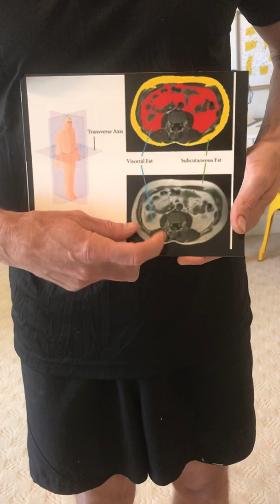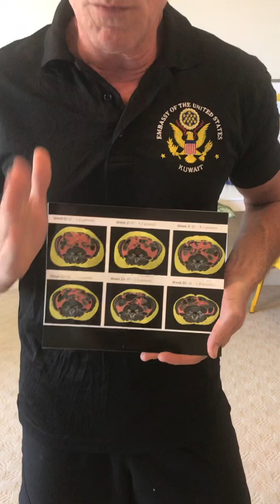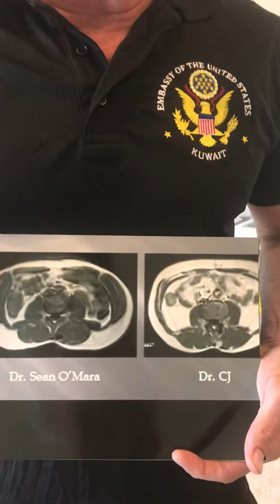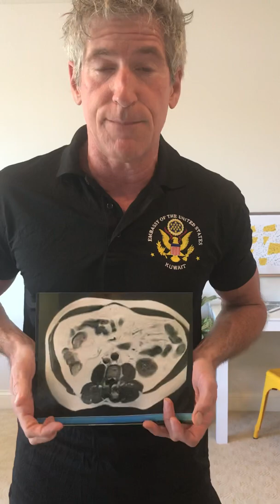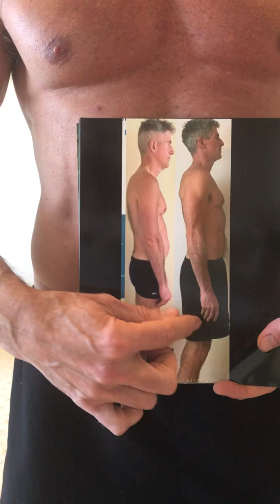Visceral Fat & Sarcopenia: How You Can Tell If You Have These VERY Dangerous Conditions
Get access to my ABSOLUTELY FREE COURSE on how to begin your journey of MELTING the dangerous visceral fat from around your organs!
FREE: Start optimizing today This is a short six minute video covering two very important biomarkers to follow and more importantly REVERSE! I discuss briefly Visceral Fat or aka “Deep Belly Fat” and how it can be measured by MRI. I show you how to reduce it in a powerful series of scans in a patient client who did just ONE thing I recommend everyone do and it wasn’t exercise. I also demonstrate how you can infer how much visceral fat you have and how to measure that inference.  Secondly I talk about and demo the second very dangerous condition Sarcopenia and how to check if you are already experiencing it. My passion is helping people become awesome & optimize through adopting better lifestyles!